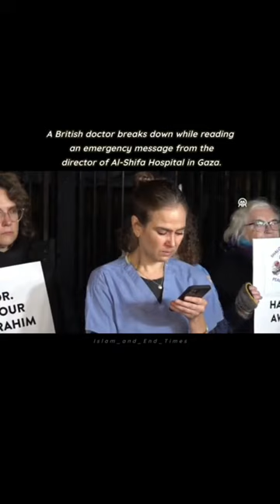British doctor emotional reading emergency message from Al-Shifa Hospital, 200+ doctors killed💔🥺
A British doctor breaks down while reading an emergency message from the director of Al-Shifa Hospital in Gaza, as healthcare workers gather in front of the Prime Minister's office in London, holding banners bearing the names of more than 200 doctors killed by Israel so far.

Gaza میں الشفا ہسپتال کے ڈائریکٹر کا ہنگامی پیغام پڑھتے ہوئے ایک برطانوی ڈاکٹر رو پڑا جب صحت کی دیکھ بھال کرنے والے کارکن لندن میں وزیر اعظم کے دفتر کے سامنے جمع ہوئے، جن پر اسرائیل کے ہاتھوں میں اب تک ہلاک ہونے والے 200 سے زائد ڈاکٹروں کے نام درج تھے۔